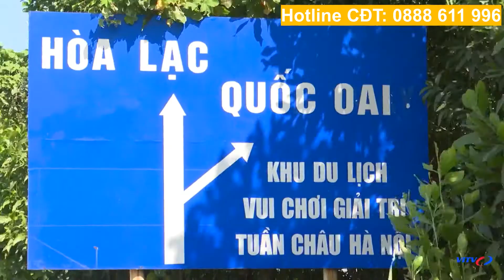Đất nền đấu giá Phương Đông Green Valley Lương Sơn Hòa Bình điểm đến của các nhà đầu tư thông thái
Tên dự án: Phương Đông Green Valley Hòa Bình
 Chủ đầu tư: Phương Đông Group
 Nguồn gốc đất: Đất nền đấu giá
 Vị trí: Trung tâm xã Tân Vinh,Lương Sơn, Hòa Bình
 Tổng diện tích khu đất: 9.6ha
 Tổng số lô: 262 lô
+ Liền kề: 204 lô
+ Biệt thự: 58 lô
 Diện tích các lô:
+ Liền kề: từ 92m2 – 210m2
+ Biệt thự: từ 200 – 342m2